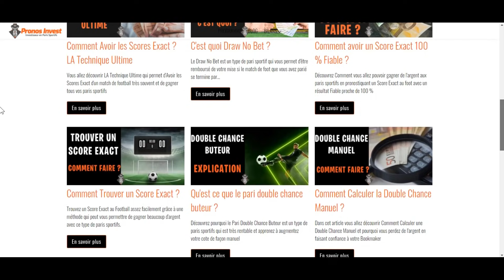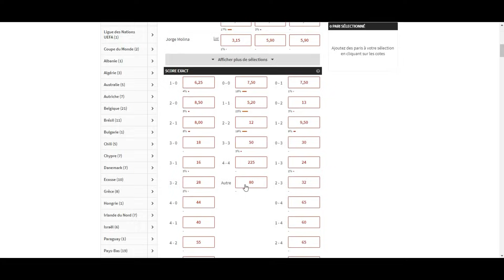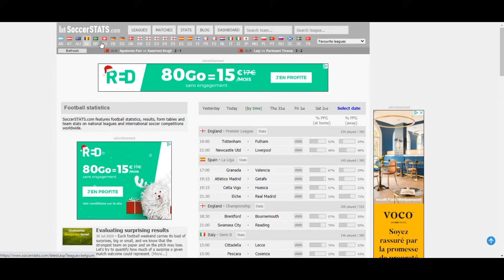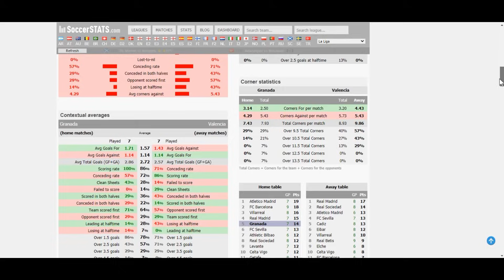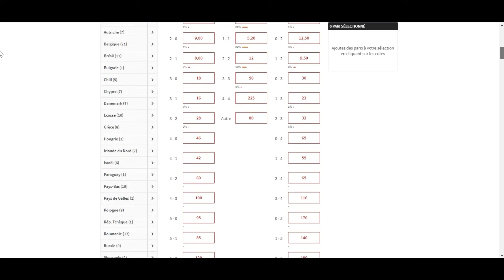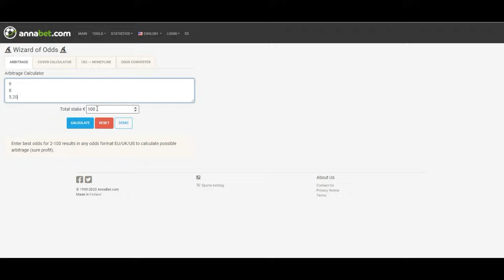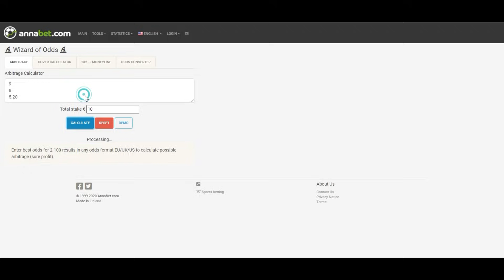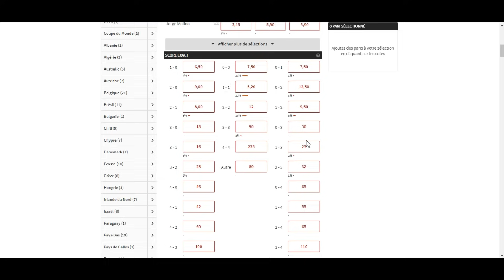Comment trouver un Score Exact ? La méthode ENFIN dévoilée !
Comment trouver un Score Exact ? Dans une rencontre de football même pour un parieur pro il est très difficile de connaitre à l'avance le résultat sur le tableau d'affichage à la fin des 90 minutes de jeu.

Avec cette vidéo vous allez découvrir de A à Z comment vous allez pouvoir sélectionner 3 cotes de score exact et ainsi optimiser votre taux de réussite sur ce type de paris sportifs.

▬▬▬▬▬▬▬▬▬▬▬ LIENS  ▬▬▬▬▬▬▬▬▬▬▬

▬▬▬ 📌 INFOS 📌 ▬▬▬

Une fois votre inscription et dépôt réalisé sur Pinnacle (PS3838) , vous pouvez me demander de vous envoyer gratuitement le " Protocole Cash Corners " à cette adresse email

▬▬▬ 📌 INFOS 📌 ▬▬▬

Avertissement: Les jeux d'argent (Bookmakers, Paris Sportifs, Loto Foot, ParionsSport, PMU, Turf, Poker...) sont interdits aux mineurs.

Site d'aide aux joueurs en détresse
Jouer comporte des risques : endettement, dépendance, isolement... Appelez le 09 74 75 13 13 (appel non surtaxé).